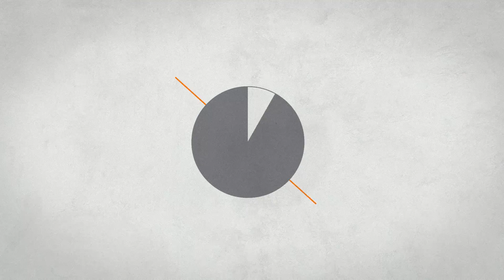Superior Consulting (Pvt.) Ltd | Mega Marketing Network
Registered & Recognized by Government of Pakistan